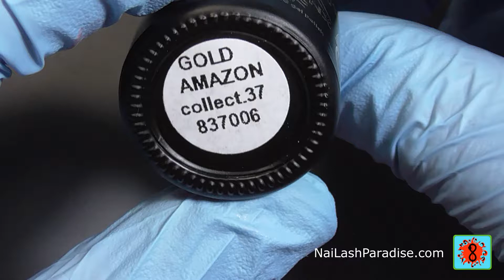“SPHYNX” Lac Gel Polish -837006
“SPHYNX” Lac Gel Polish is unique product from  Nail Paradise company for creating manicure.

“SPHYNX” Lac Gel Polish is a combination of the two components (gel and colored lacquer) – a completely new approach to manicure. That’s what “coating nails with gel polish” technology means. The main advantages of this coating are its ease of application and durability. “SPHYNX” Lac Gel polish preserves the original appearance for 3 – 4 weeks. Nail Paradise confidently conquers the leading positions on the nail market with “SPHYNX” line products.

It is possible to apply at home, as our company introduces special, small UV/ LED lamps for fashion – mongers who take care of their nails at home.